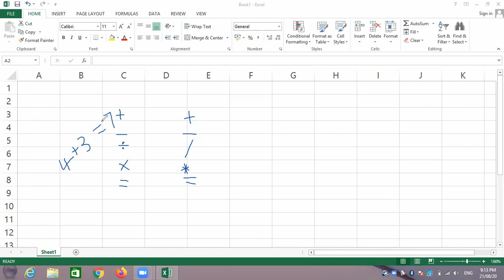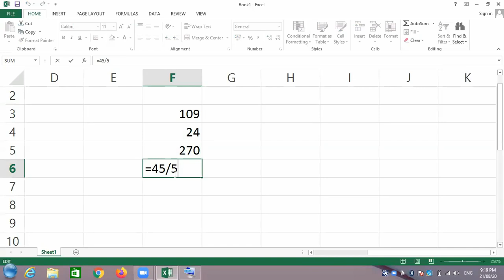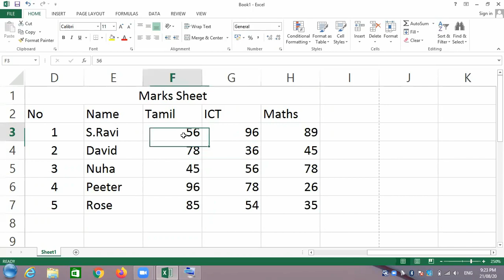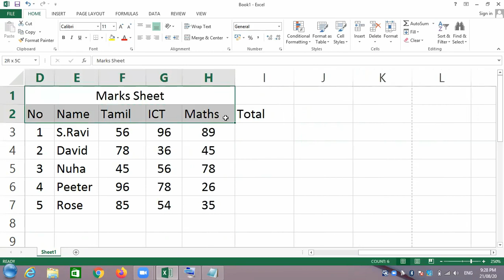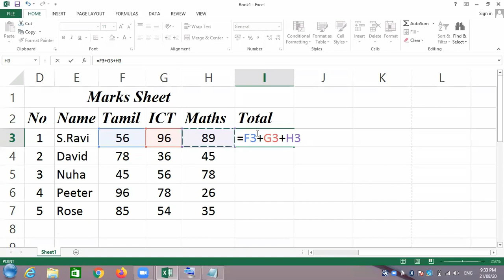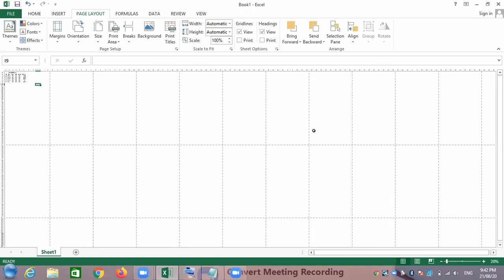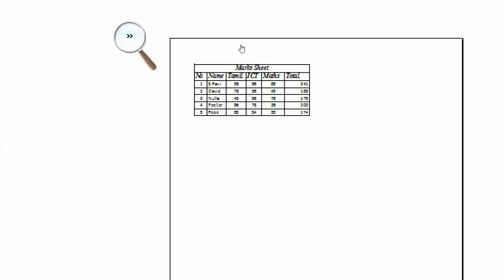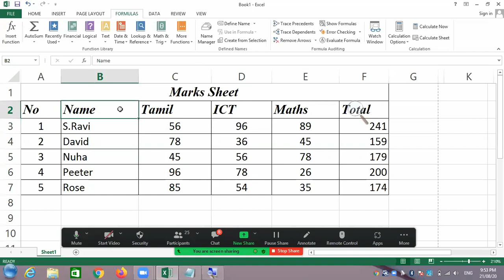Learn Basic Excel in Tamil Class 03